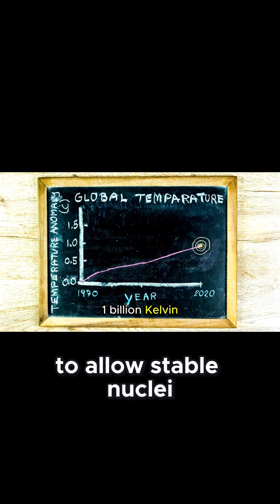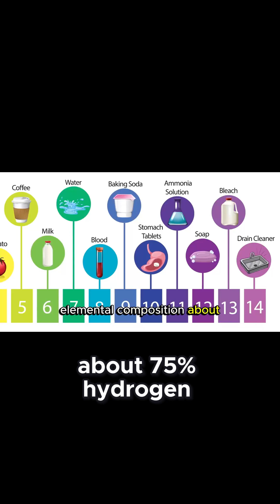Big Bang Nuclear Synthesis How the First Atoms Were Born In Minutes!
Discover the explosive birth of the universe’s first atoms in just minutes after the Big Bang! This clip breaks down the incredible fusion process that formed hydrogen and helium, the building blocks of everything. Ideal for science buffs and space fans who love sharing cosmic origins!